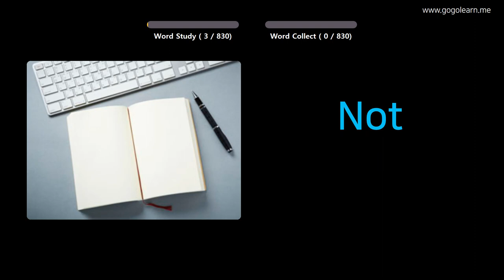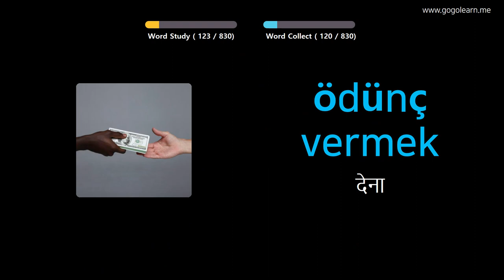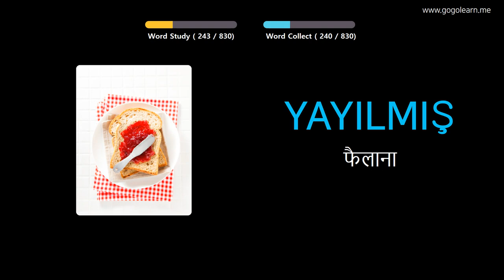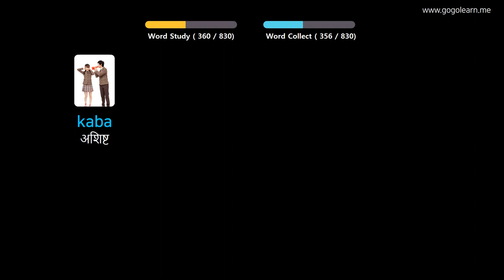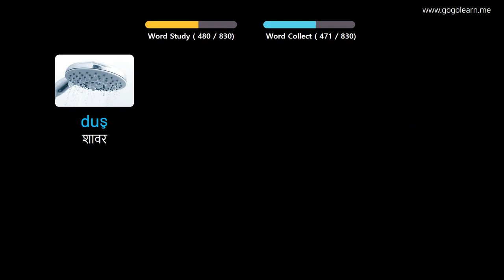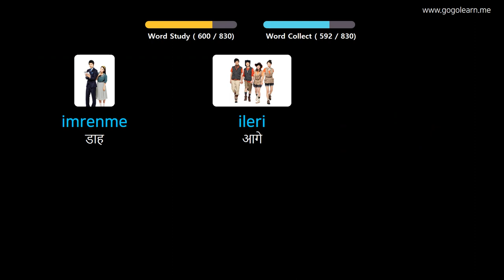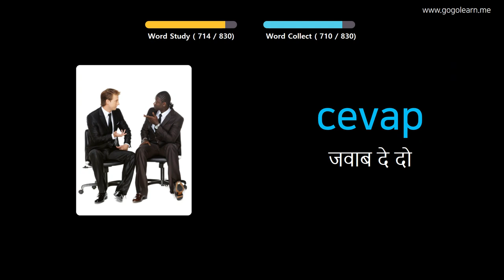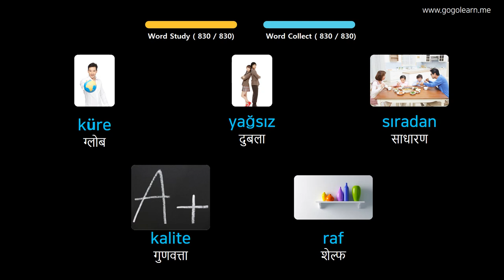चित्रों के माध्यम से तुर्की सीखना |तुर्की शब्दावली माध्यमिक पाठशाला | Golearn